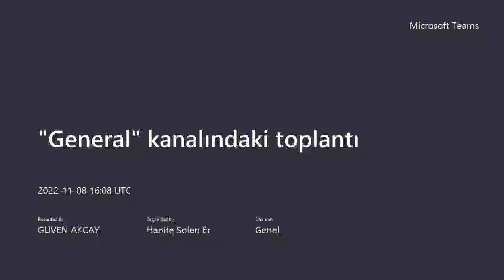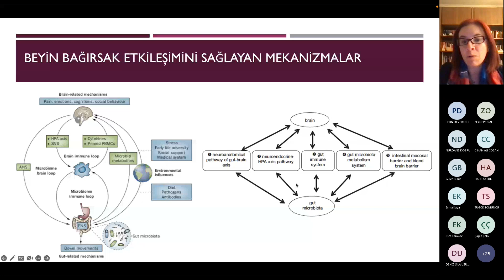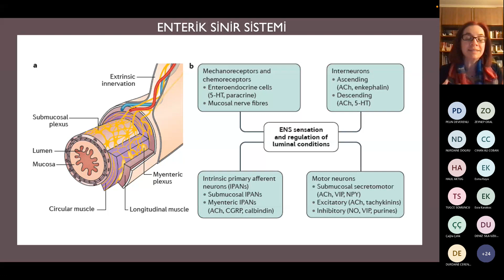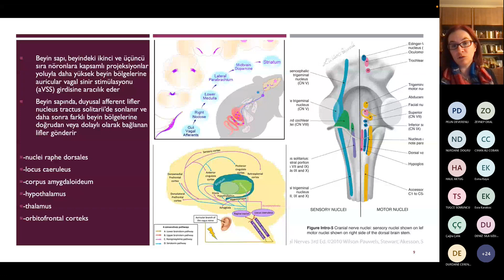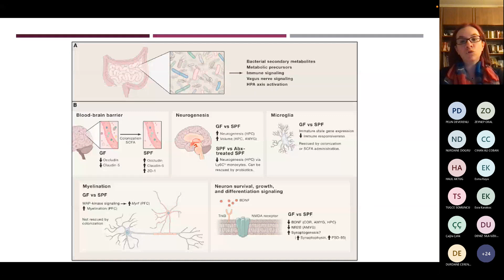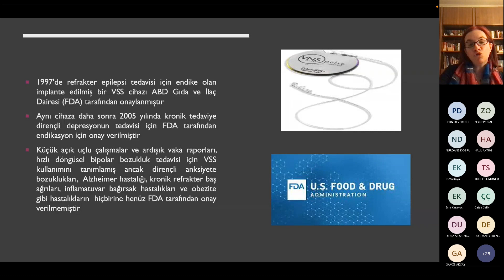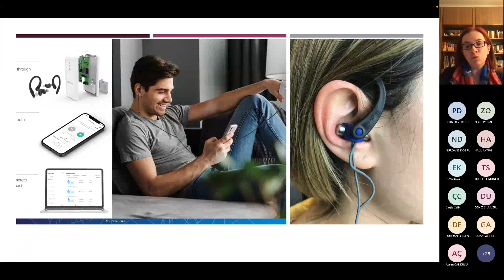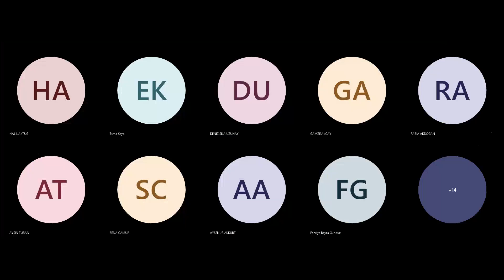Beyin Bağırsak Etkileşimi ve Nöroinflamasyon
Konuşmacı: Prof. Dr. Meltem BAHÇELİOĞLU
Gazi Üniversitesi Tıp Fakültesi Anatomi ABD
Nörobilim ve Nöroteknoloji Mükemmeliyet Ortak Uygulama ve Araştırma Merkezi

Moderatör: Hanife Şölen ER (Dönem II Öğrencisi)

Sinirbilim Topluluk Danışmanı: Dr.Öğr.Üyesi Güven AKÇAY
Hitit Üniversitesi Tıp Fakültesi Biyofizik ABD

Özellikle son yıllarda yapılan bilimsel çalışmalar, bağırsak sağlığının beyin sağlığıyla yakın bir ilişkisi olduğunu ortaya koyuyor. Hatta bu iki hayati organ arasında keşfedilen ilişki nedeniyle bilim insanları, bağırsağı “ikinci beyin” olarak nitelendiriyorlar. Karnımızda bulunan ikinci beyin; hücre yapısı, etken maddeleri ve reseptörleri ile beynimize tıpkı bir ikiz kadar fazla benziyor. Yani bağırsaklarımız da tıpkı beynimiz gibi hatırlıyor, hissediyor; tüm bunların eşliğinde karar verme sürecimizi bile etkiliyor.

Bunun yanı sıra bağırsak-beyin ilişkisi ile ilgili yapılan araştırmalar, bebeklik döneminde beyinden önce ikinci beyin olarak nitelendirilen bağırsağın devrede olduğunu ve bebeklik döneminde hafızasına kaydettiği bilgiler nedeniyle kişinin yaşam boyu depresyon yaşama riskinin olabileceğini de söylüyor.